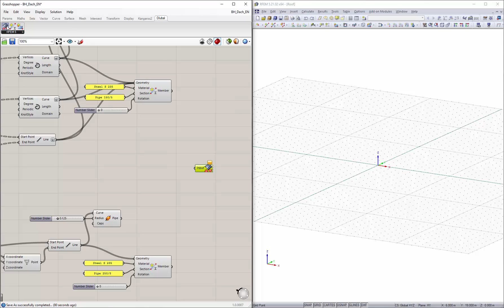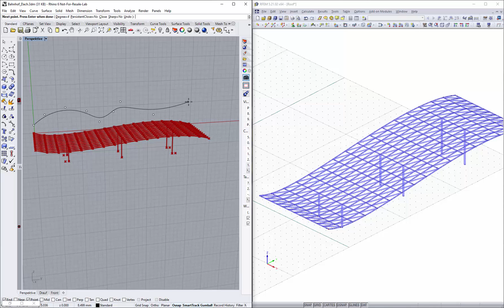[EN] [ZH] 常见问题 004260 | Grasshopper 和 RFEM 之间可以进行数据交换吗？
问题：
Grasshopper 和 RFEM 之间有哪些数据交换功能？

回复:
成功安装该接口后，RFEM5 工具栏可用。 使用相应的组件可以控制导出到 RFEM。 为此，只需将它们拖放到编程界面中即可。 不能从 RFEM 导入。

“RFEM 5 COM 组件”允许 Grasshopper 和 RFEM 之间进行通信。 只要您将此组件与几何信息一起使用，就会开始导出。 需要一个打开的 RFEM 文件。 建议使用空文件，因为导出操作会覆盖所有信息。 更新机制暂未实现。 通过使用“值列表”，您还可以定义用于描述几何形状的单位。 通常只有在定义的点非常接近时，才需要修改公差。 在“面板”中可以输入要存储的编号。
“RFEM 5杆件组件”允许您将附加信息附加到几何图形（线、曲线）。 在导出到 RFEM 时会考虑这些，以便可以创建杆件。 材料和截面的名称可以在输入栏（面板）中输入。 杆件旋转可以使用“编号滑块”以 [rad] 为单位进行定义。 对于杆件铰的定义，需要额外加载“RFEM 5 杆件铰组件”。 输入端有 6 个可单独控制的自由度。 释放自由度，需定义值“0”，弹簧常数的单位为[N/m]或[Nm/rad]。 单位不可更改。 目前，不能指定非线性。
“RFEM 5 Surface Component”的用法与“Member”类似。 输入几何图形时需要一个面。 可以使用“面板”将材料附加到它们上。 使用数字滑块可以以 [m] 为单位定义面的厚度。 面的刚度类型可以通过“数值列表”控制。
可以使用“RFEM 5 节点支座组件”创建节点支座。 在输入页面中，您可以定义需要支座的点。 在这种情况下，建议使用现有的面或线定义节点。 所有 6 个自由度都可以控制。 在这种情况下，值“0”表示在相应的方向上释放，“-1”表示固定支座。 弹簧常数的定义与杆件铰的定义相同。

您可以下载如图所示的 Grasshopper 文件。 只需要激活“RFEM 5 COM 组件”。